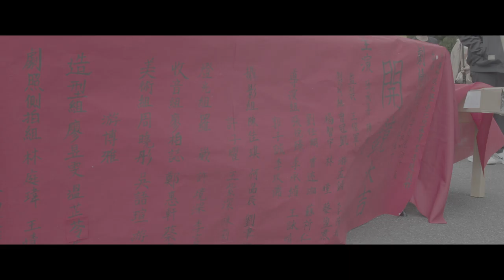中國科大畢業製作 垃圾影片 7